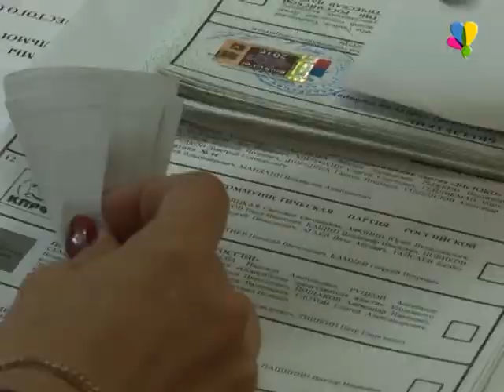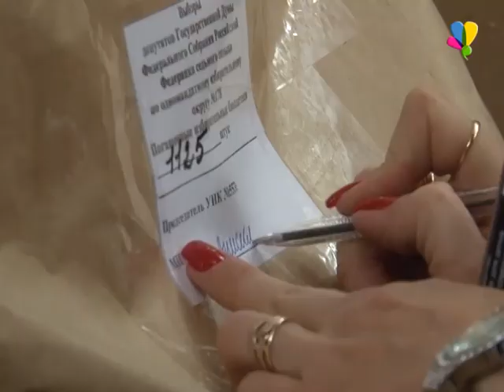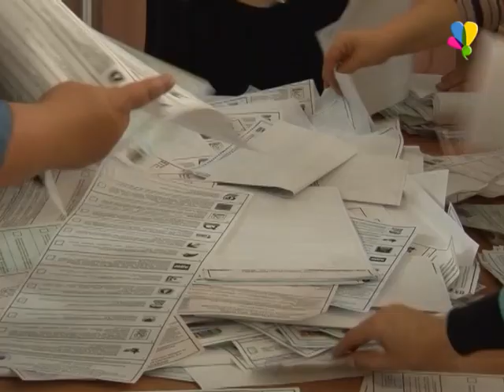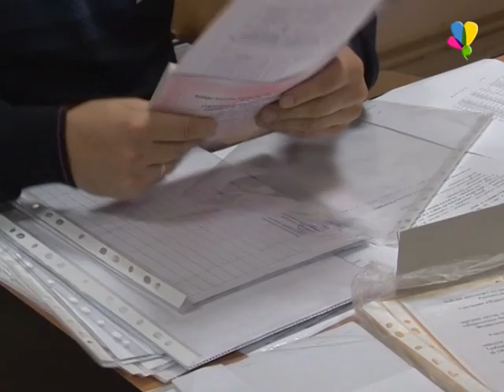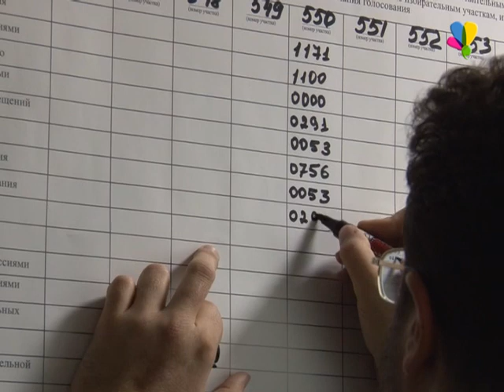Выборы 2016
Несколько часов назад завершился предварительный подсчет голосов на выборах в Единый день голосования. 19 избирательных участков по всему городу и 29 по Рассказовскому району принимали голоса избирателей. Напомним, рассказовцы выбирали депутатов в Государственную и областную думы, по партийным спискам и одномандатным округам. Юрий Шелдовицын